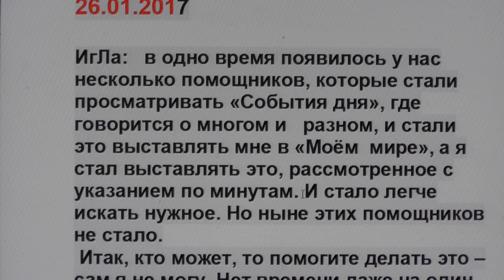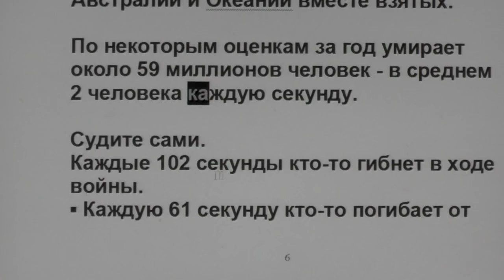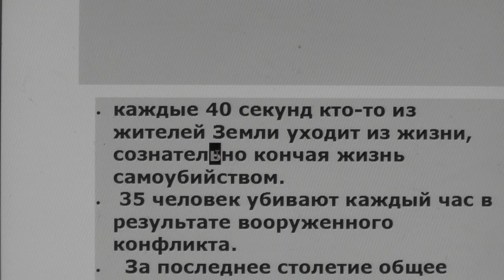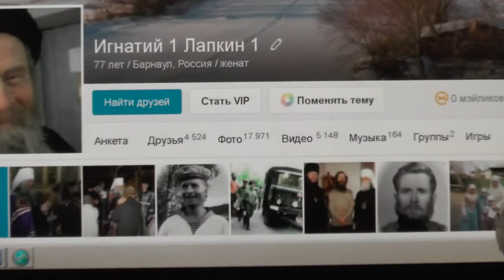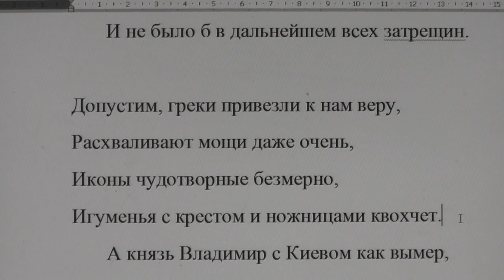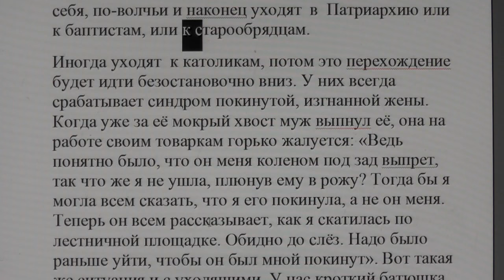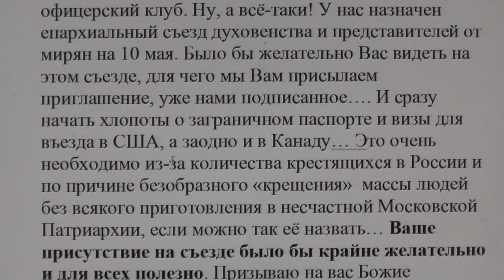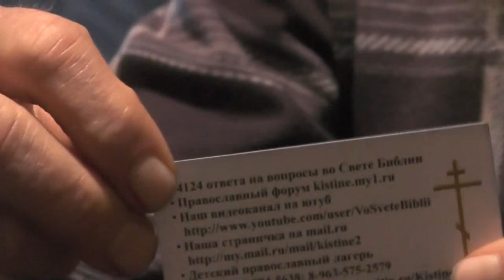№411. События дня. Мф. 19:8 …а сначала не было так. 26. 01. 2017